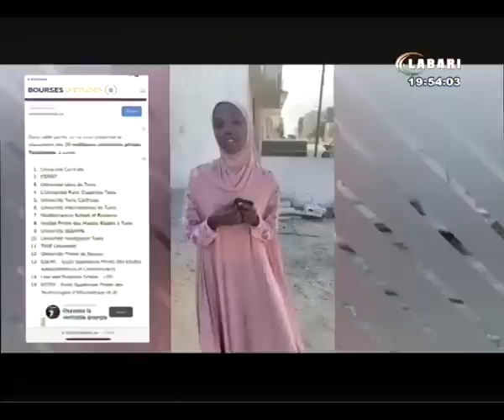JT LABARI 16 OCTOBRE 2023